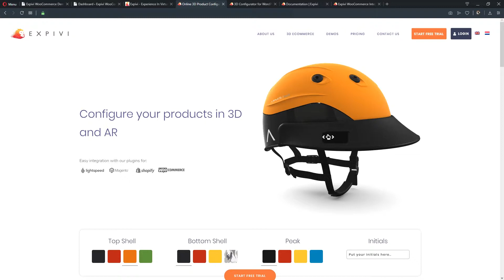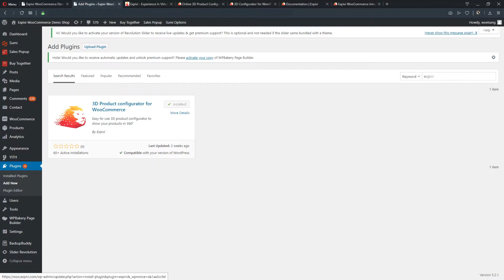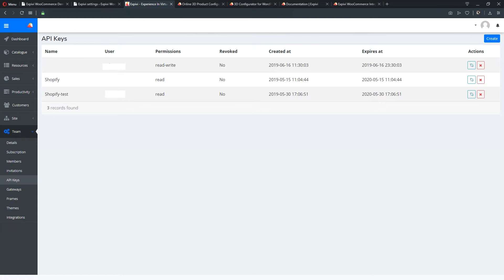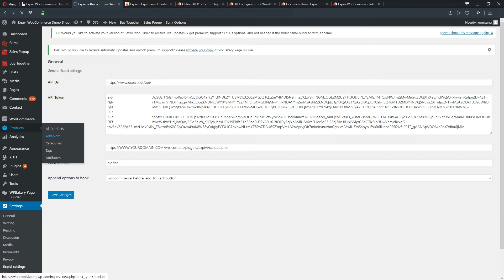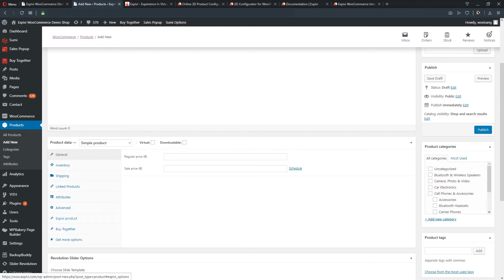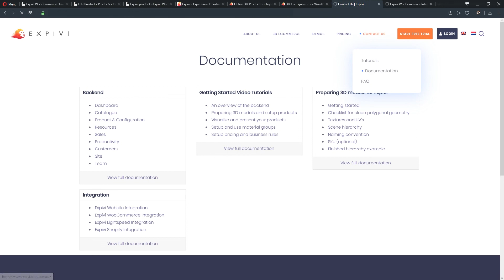How to integrate the Expivi 3D Configurator with WooCommerce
Before you start, you need an Expivi account. Sign up for an account with a 30 day trial on our

For more details about this integration, go to our documentation